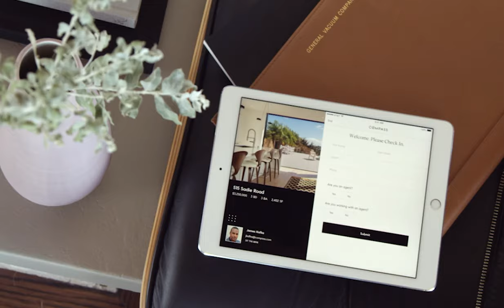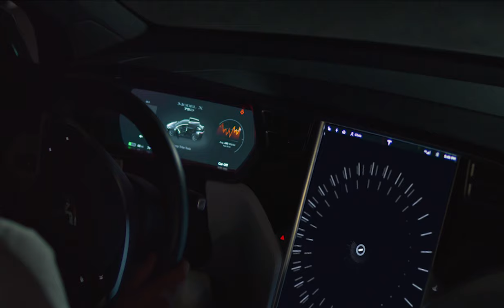Compass: Our vision for real estate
We are a human-driven company, powered by technology, on a mission to help everyone find their place in the world. Join the agentsofcompass as we move fast into the future of real estate at agents.compass.com.